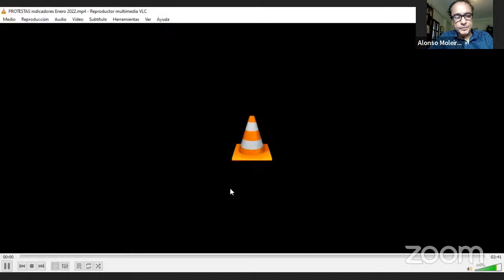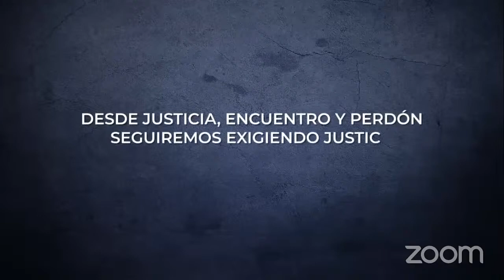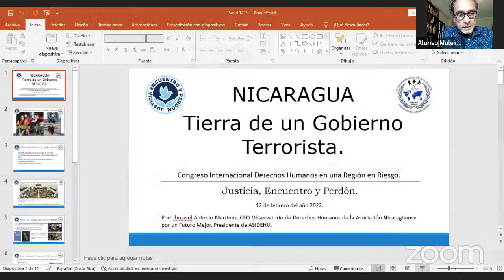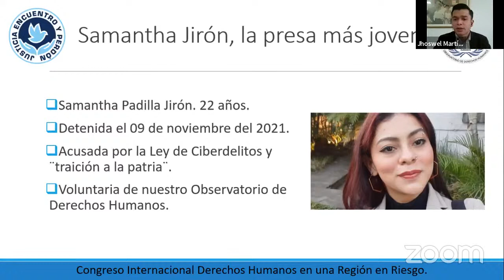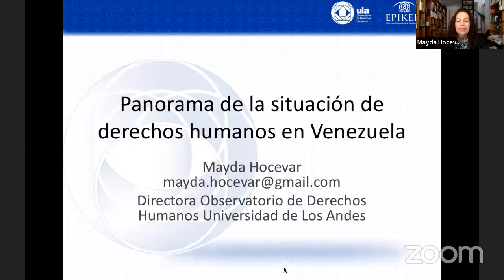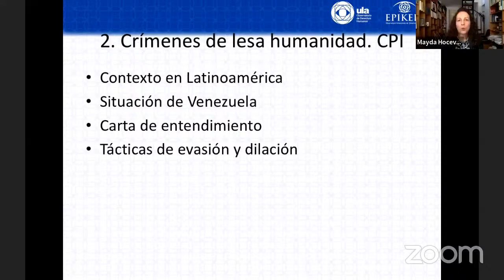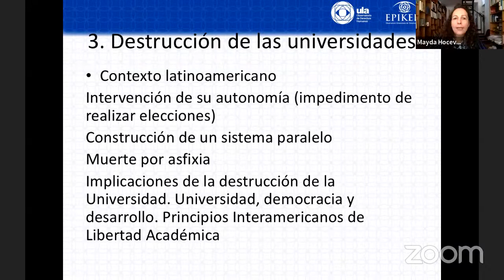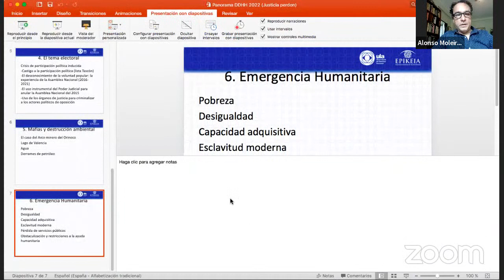Congreso Internacional, Derechos Humanos en una región en riesgo